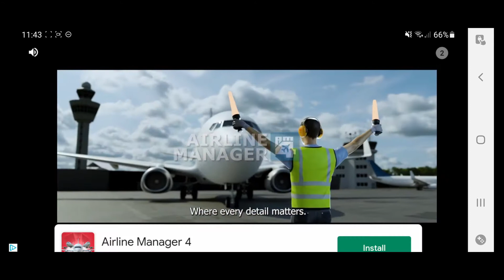Wings of Steel Pacific - Axis - Mission 14 - Destroy the destroyers - 20220202-115412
Wings of Steel Pacific - Axis - Mission 14 - Destroy the destroyers - 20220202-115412. Another game played on my Samsung Galaxy A51 5G.

I very rarely have the sound on the games when I play them, so you will probably notice on most of my games videos I have provided YouTube audio library music to give some background. A second reason is the original soundtrack often contains copyright music. A third reason is because any audio that is recorded is frequently well out of sync using my phone's screen capture feature.